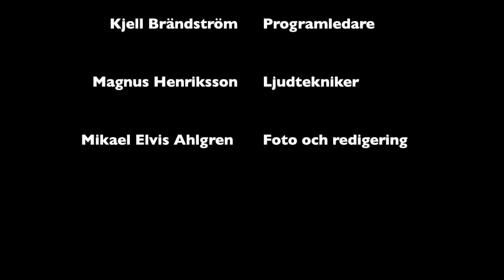Tom Fagerholm och Simon Törnqvist - Trasiga människor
Fredagen den 4 maj gästades Ålands Radios "Gomorron" av Tom Fagerholm och Simon Törnqvist.